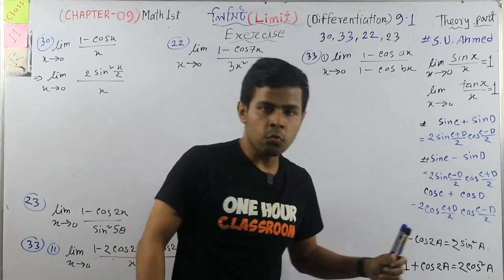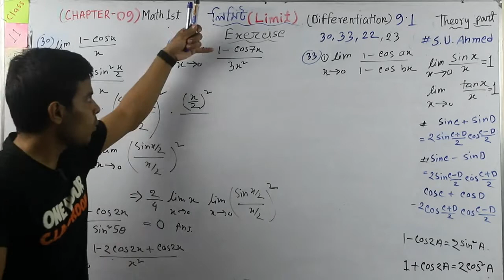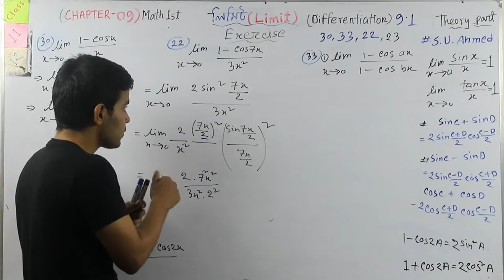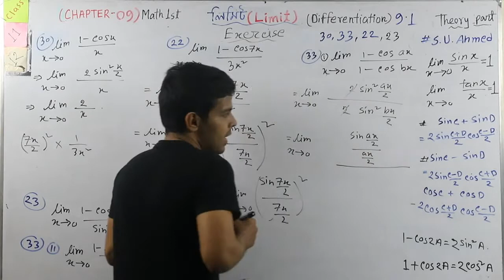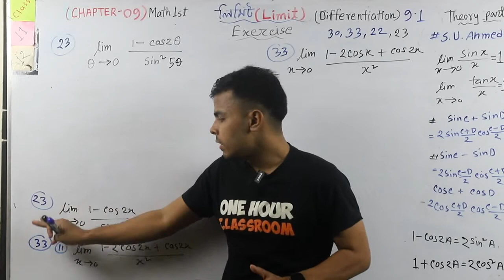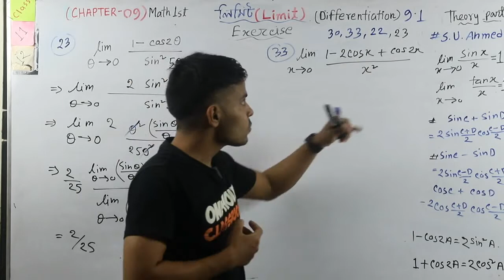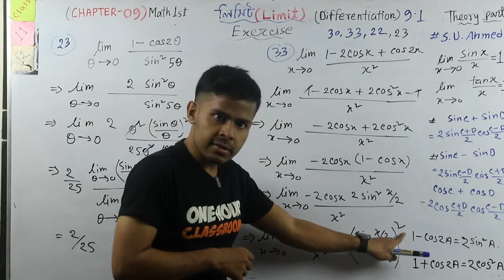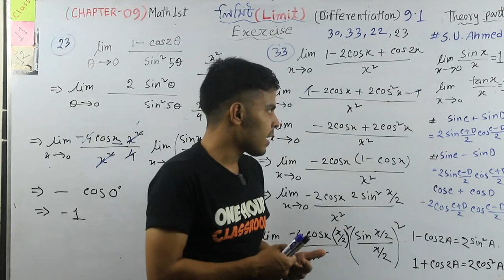Limit/লিমিট Math 1st Paper | Exercise math part-4